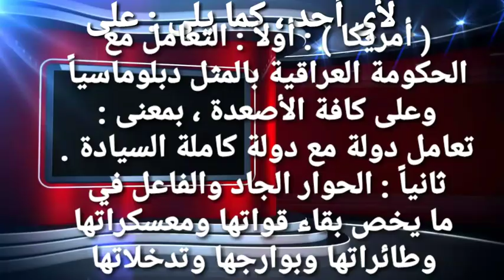الصدر : نتعامل مع امريكا اقتصاديا ومختلف الاصعدة بشرط